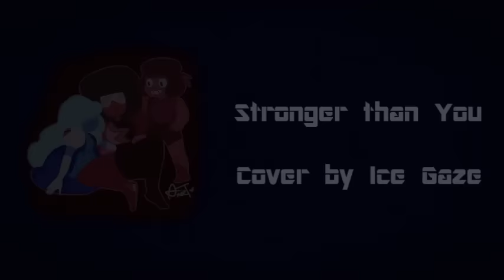Stronger Than You - Steven Universe【Cover】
I FREAKING LOOOOOVE THIS SONG! I legit had to cover it! I mean, I was singing this in the shower, in my room, during lunch with my friend, you get the point. I can't believe I didn't do it sooner though! Seriously, what is wrong with me? lol jk

STEVEN UNIVERSE IS OWNED BY CARTOON NETWORK AND REBECCA SUGAR

Dem Linkz!